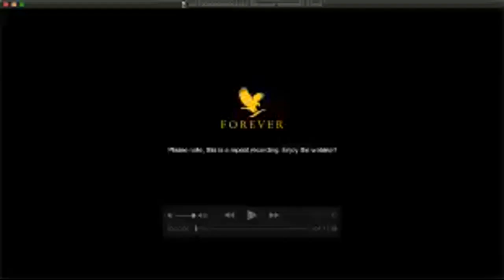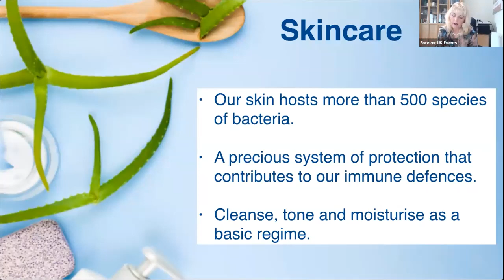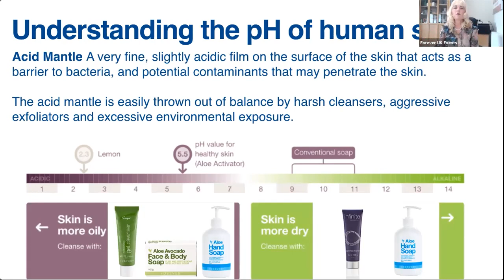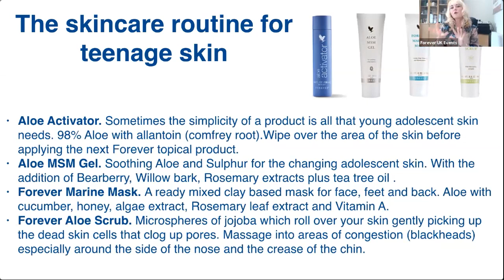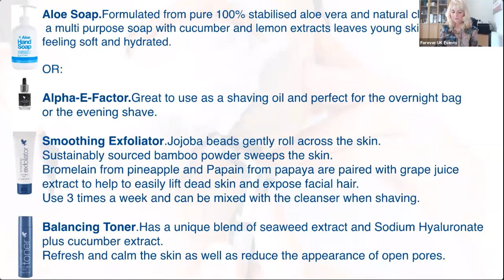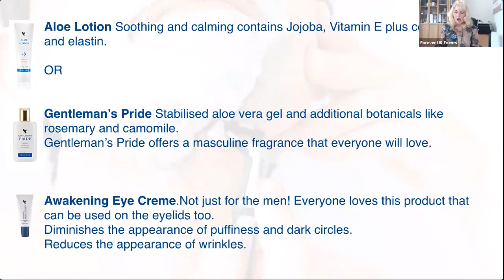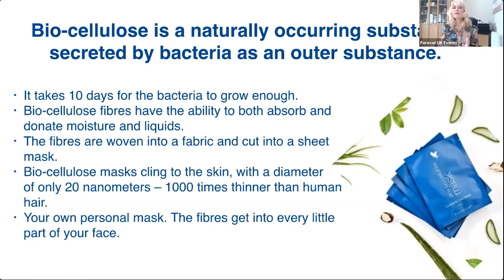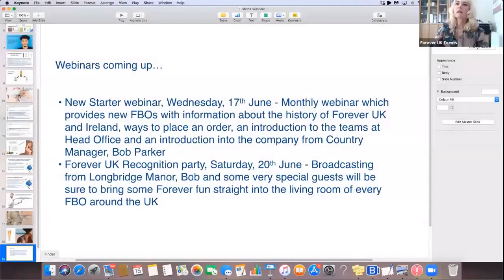Skincare and the men's grooming market webinar with Louise Riley